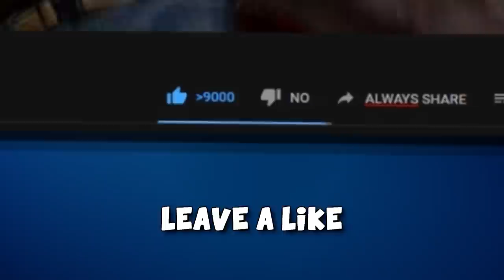tweedayS ENABLED! FACEIT Level 10 CS:GO Competitive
Played a FACEIT Level 10 game with mariab0b and it was kinda cool so I figured I'd share. Hope you enjoy =)